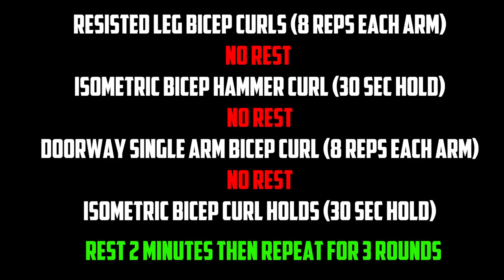Home Bicep Workout - No Equipment | Bicep Exercises at Home Without Weights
What’s up Ji Time Fam,

In today's video I will be showing you a home bicep workout which requires no equipment or weights. You can do this bicep workout at home and you will only need a chair, towel and a doorway. 4 bicep exercises which can be done at home and these 4 bicep exercises make up 1 round. No rest in between exercises. At home repeat for 3 rounds resting 2 minutes in between each round.

List of exercises:
1. Resisted leg bicep curls (8 reps each arm)
2. Isometric bicep hammer curl each arm using a towel (30 seconds hold each arm)
3. Doorway single arm bicep curl – using bodyweight as resistance (8 reps each arm)
4. Isometric bicep curl hold (30 seconds hold)

Keep updated with new content every week (Monday, Wednesday and Friday)